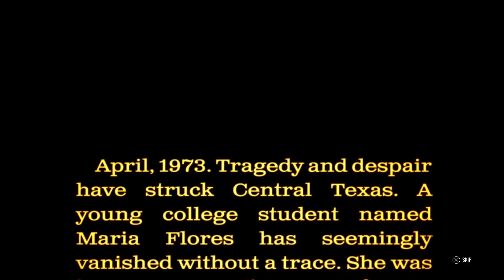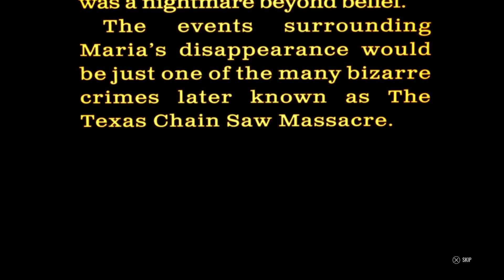ESCAPING ON THE NEW GAS STATION MAP - The Texas Chainsaw Massacre Game Part 1 (PS5)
Texas Chainsaw Massacre the Game is now out, we play with the victims first as we try and survive against the family. Julie & Connie might be my favorites for now.